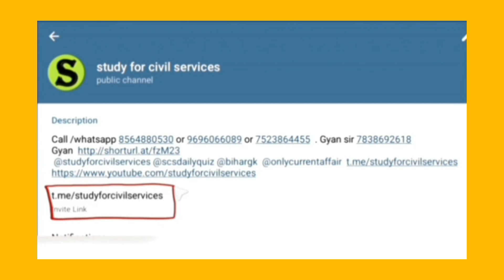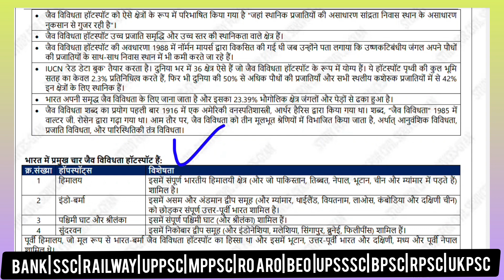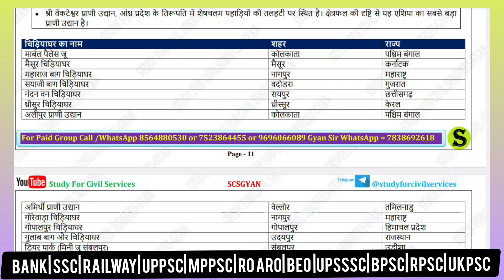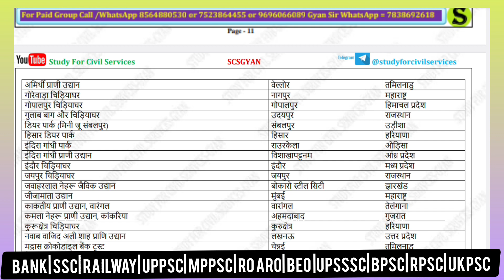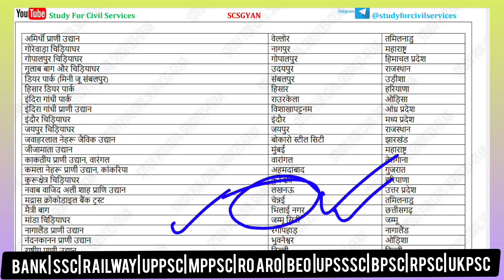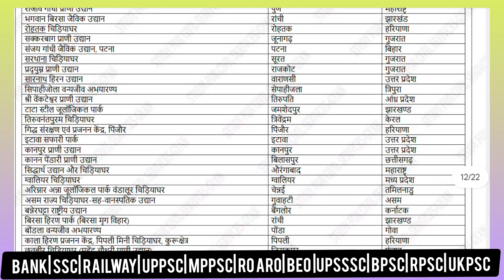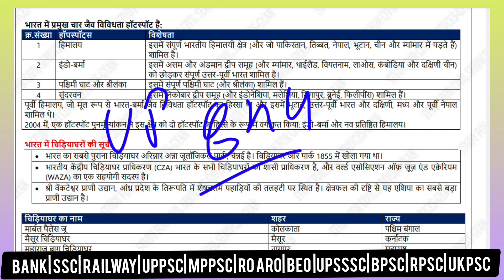Biodiversity Hot Spots and Zoos in India | Uppsc prelims 2024| Ro Aro Reexam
Biodiversity Hot Spots and Zoos in India | Uppsc prelims 2024| Ro Aro Reexam| By Study For Civil Services